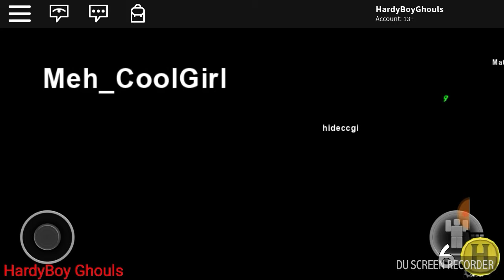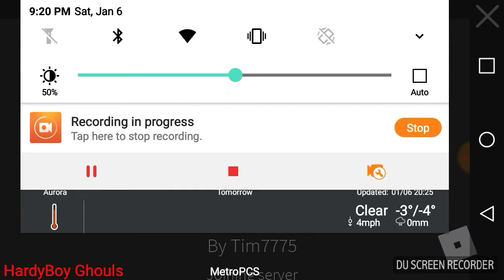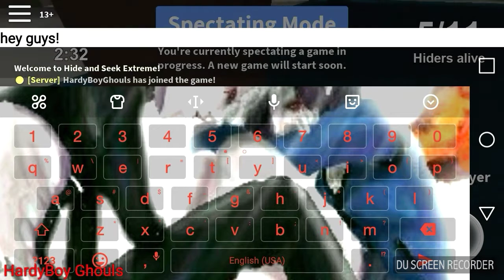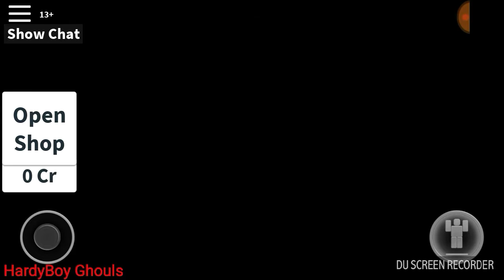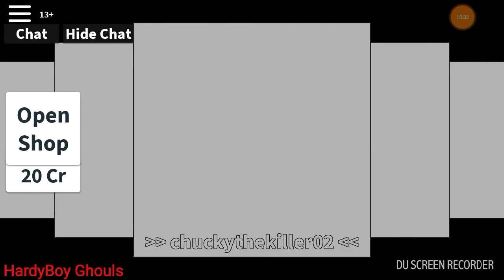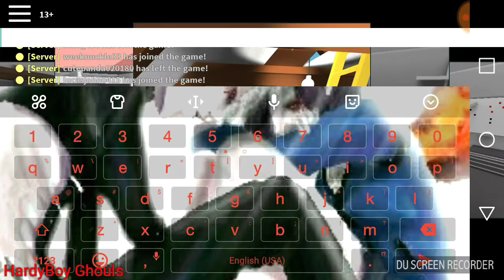Random Roblox Gameplay (Reupload)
Hello Ghouls and my other Creatures of the Night! I hope you all enjoyed this video. I wanted to try something new for you guys and see how far it gets. Sorry for the reupload and for no audio. Anyway, I hope you enjoy either way!

hardyboyghouls

kaneki.kun01

hardyboyghouls